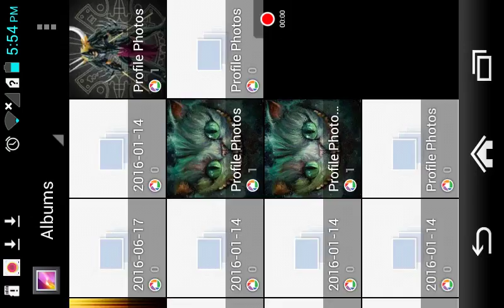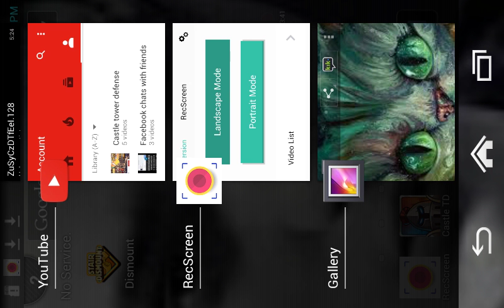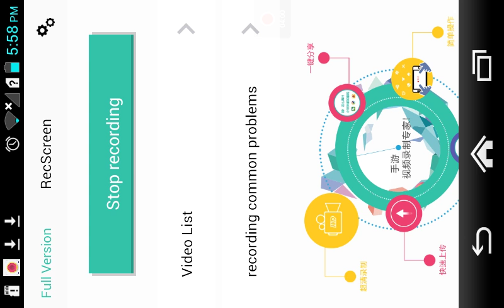Scary Stories episode 2 - the man in my mind